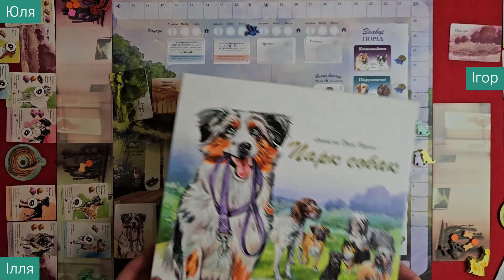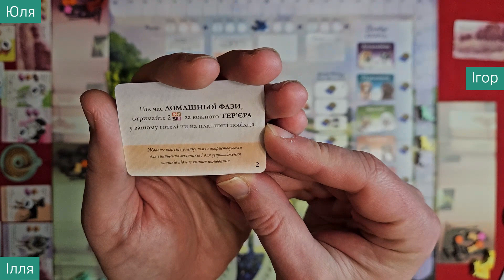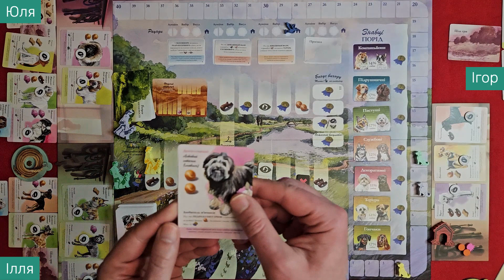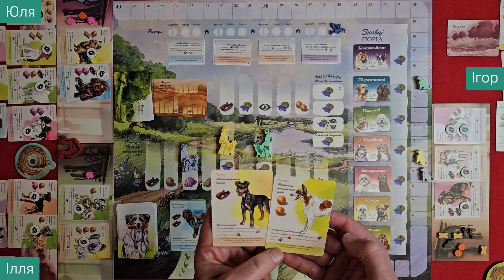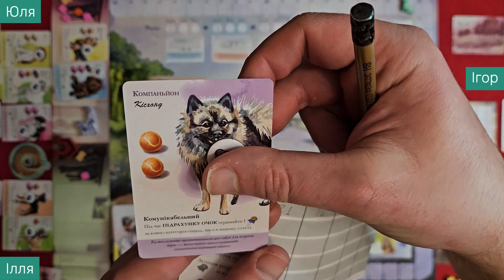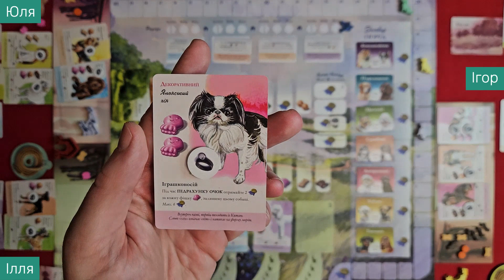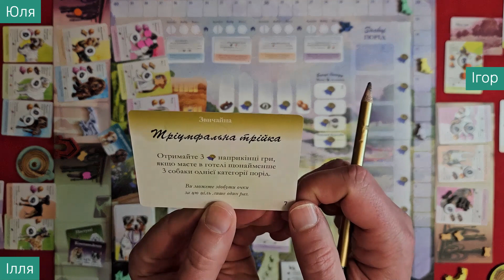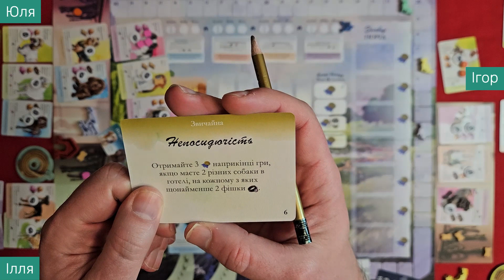ПАРК СОБАК українською. Перша гра на трьох. Частина 2. Летсплей. Нумограй.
Визначаємо, хто з нас кращий друг для песиків у настільній сімейній грі Парк Собак.

00:00 Раунд 2
19:05 Раунд 4
32:15 Підсумки гри
41:00 Враження від гри